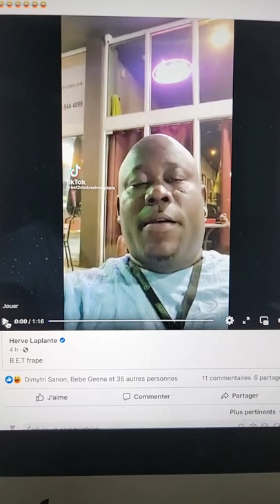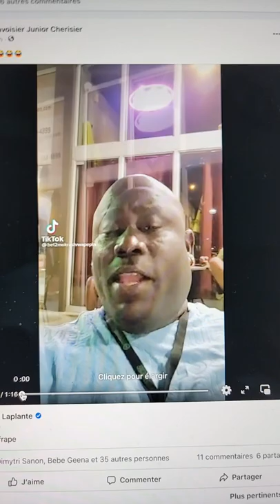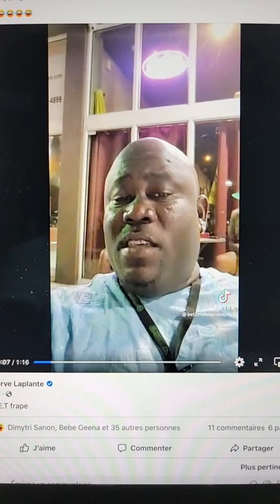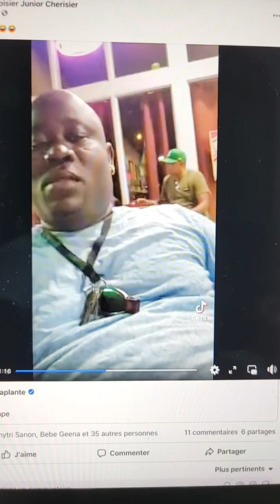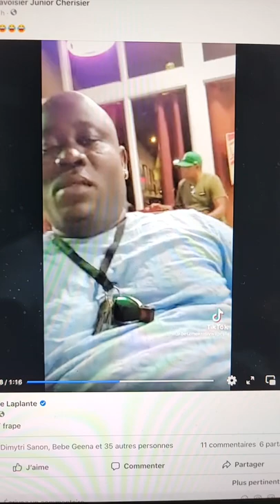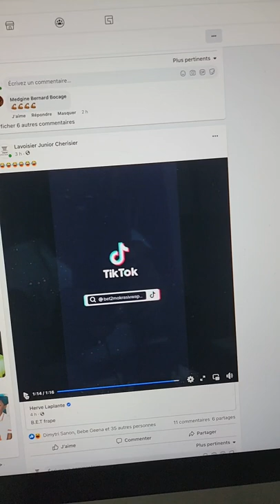Dosye K dilak Bedjin ak BET By Lavoisier